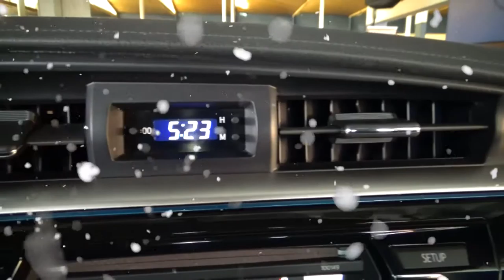Toyota / Corolla / 2015 - 4681